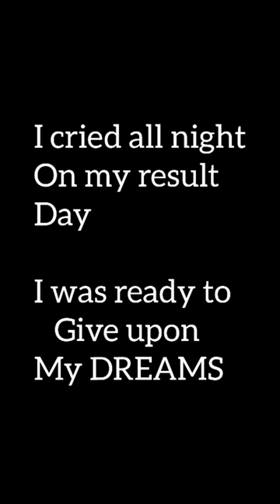💔"I quit"- Real life incident in my NEET journey🔥| NEET motivation | NEET 2022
mbbs neet2021 neet2022 medicalcollege medico failuretosuccess studyhard tipsandtricks medicolife aiims doctor